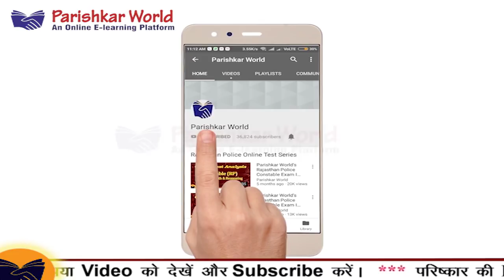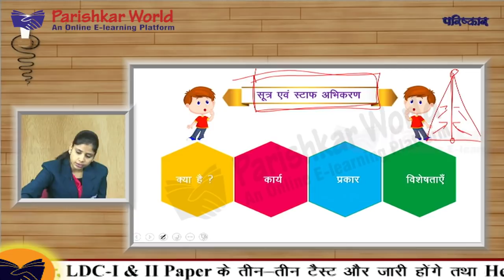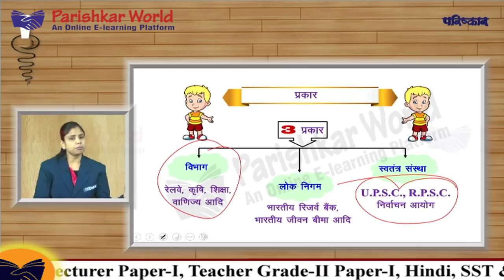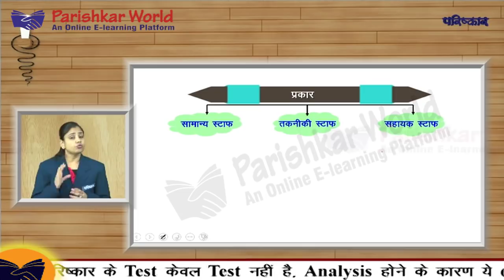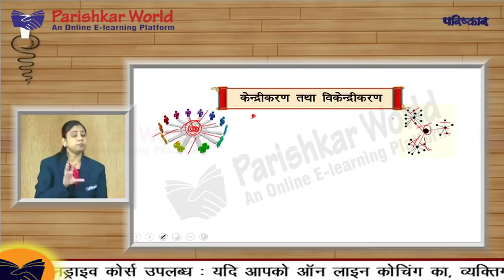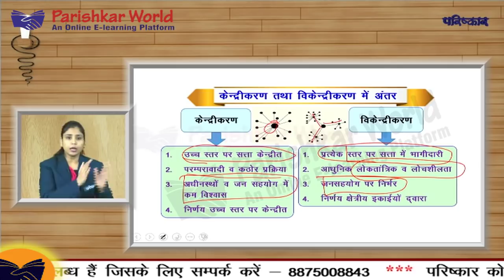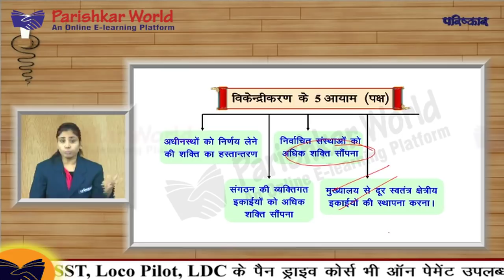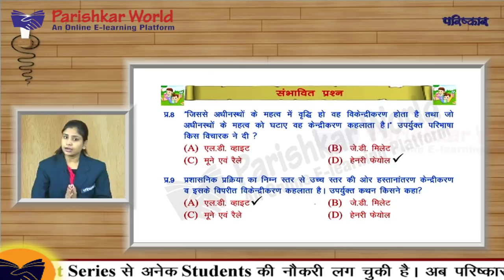Online Lecture Series For Teacher Grade - II Exam 2018 SST Public Admin - 06 : Parishkar World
Teacher Grade - II Online Classes SST Public Admin - 06 by ParishkarWorld. We have started Daily Online classes for Teacher Grade - II Exam Preparation. Teacher Grade - II SSt Public Admin Online claases For the preparation of Teacher Grade - II Exam 2018.